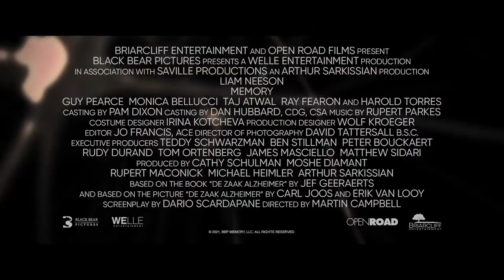Memory Trailer (2022) - trailerday.com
Trailer for Memory, starring Liam Neeson, Monica Bellucci, Guy Pearce, Ray Stevenson and Stella Stocker.MEMORY follows Alex Lewis (Liam Neeson), an expert assassin with a reputation for discreet precision. Caught in a moral quagmire, Alex refuses to complete a job that violates his code and must quickly hunt down and kill the people who hired him before they and FBI agent Vincent Serra (Guy Pearce) find him first. Alex is built for revenge but, with a memory that is beginning to falter, he is forced to question his every action, blurring the line between right and wrong.